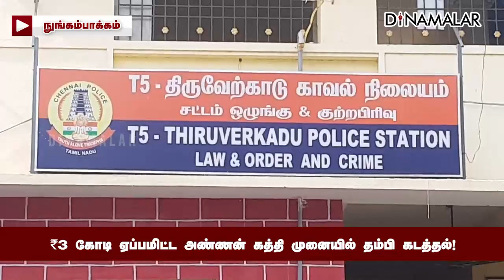நுங்கம்பாக்கத்தில் சினிமா பாணியில் நடந்த சம்பவம் | Nungambakkam Kidnapping | Police Investigation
₹3 கோடி ஏப்பமிட்ட அண்ணன்
கத்தி முனையில் தம்பி கடத்தல்!#